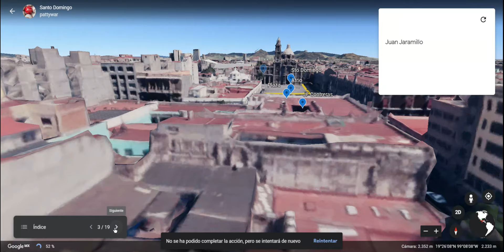Google Earth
Recorrido a Santo Domingo